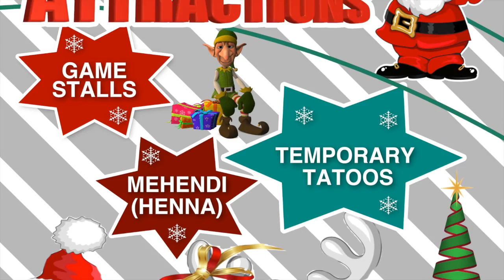VIC & ABHAY ON RTHK RADIO HK - 16th DEC 2016 AT 1330 hrs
RTHK RADIO VIC & ABHAY - OPERATION SANTA CLAUS